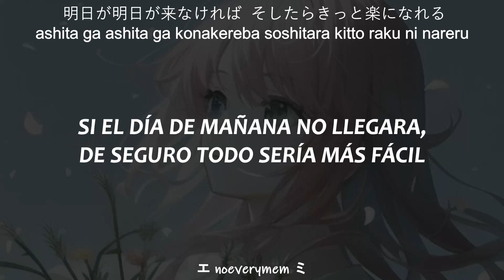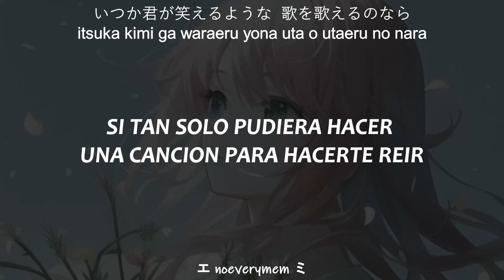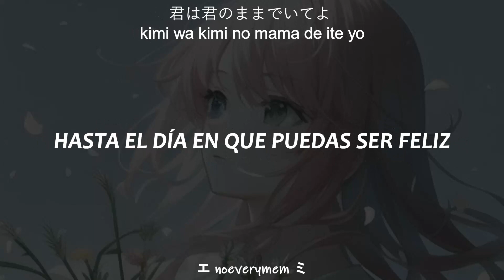MIMI feat. KAFU (可不 ) 【Sub español】 ima wa ii n da yo (今はいいんだよ)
★  La imagen y la música NO me pertenecen. TODOS los derechos a sus respectivos autores. Yo solo hice la traducción c":  ★

"Me di cuenta que solo sirvo para llorar..." y quejarme fuap, pero la vida sigue pue